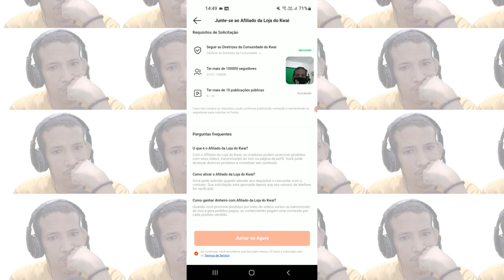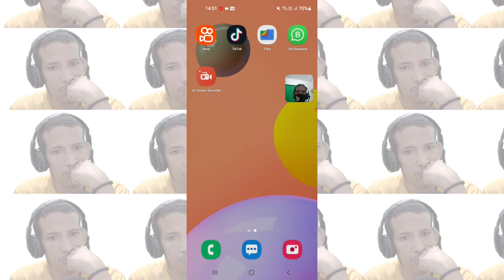Programa Para Criar Loja No Kwai Ainda Existe?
Neste vídeo, vamos responder à pergunta: "O programa para criar loja no Kwai ainda existe?" Nesse vídeo te digo tudo sobre o assunto!